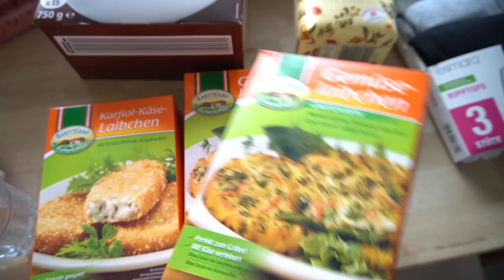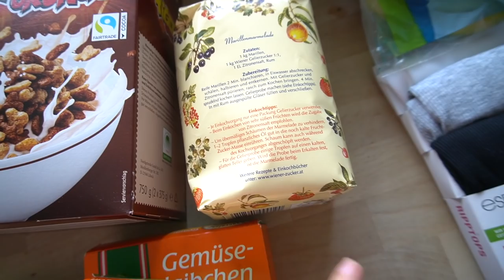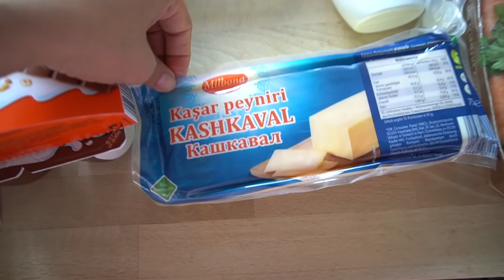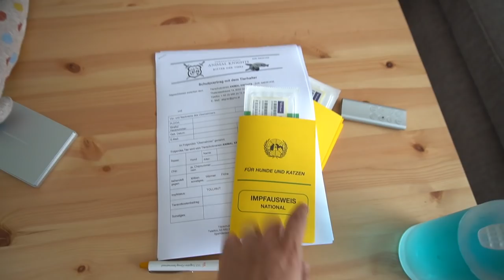WOCHENVLOG – NEUE COUCH | Papa verletzt | mini Food Haul im Vlog | Familie Diamanta 💎